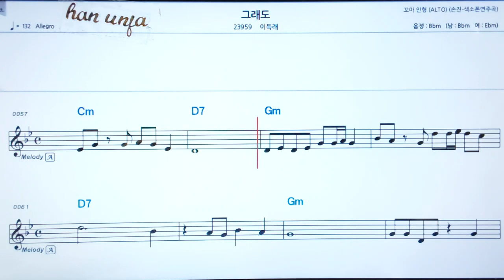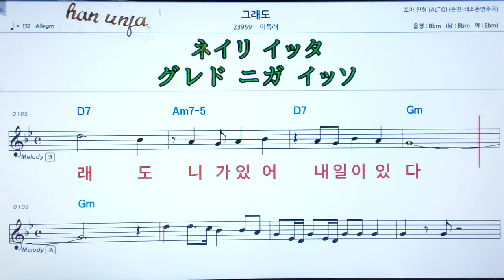💖그래도/이득례 👍MR,가라오케 악보 코드 가사 ,Karaoke반주